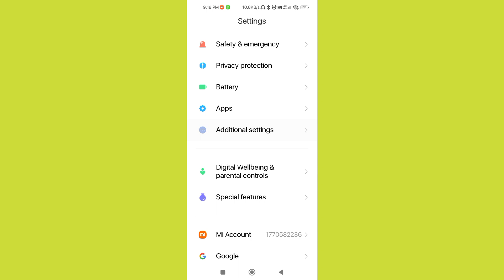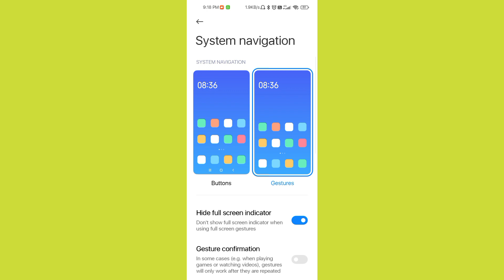Redmi Note 13 Pro 5G Full Screen Display Mode Kaise ON Kre l How To Enable Full Screen Display